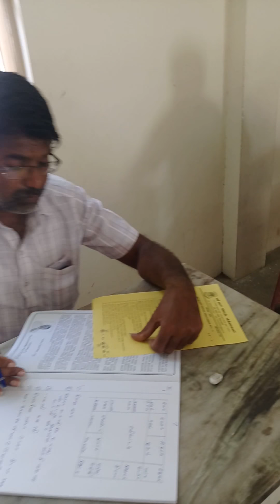SRI HARI JOTHIDAM EXAM AUG 2017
KARUR STUDENTS WRITES OUR EXAM